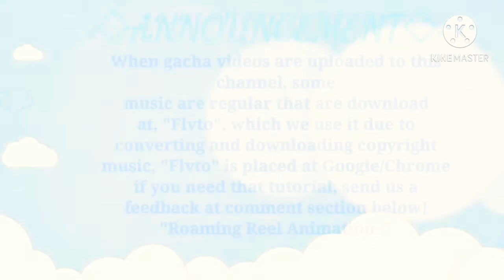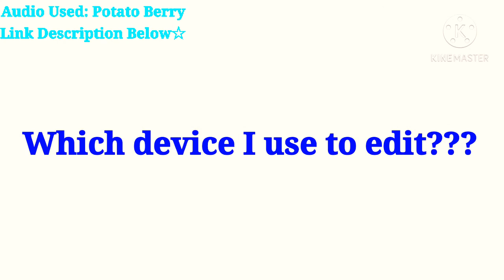•◇QnA MEME| Gacha Club [Potato Berry's Audio Inspiration♡]◇•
Everyone pls don't hate or judge me in this video/content TwT... I used "Potato Berry's" audio cuz it sounds chillin and calm, so I wanted to do the same!

Apps Used:
•Gacha Club
•Kinemaster
•Ibis Paint X
•YouTube (Audio)
•YouTube Filter
•Flvto
•Google/Chrome (Backgrounds)

Group Support & Editors: "Roaming Reel Animation"

Music:[Unknown music used due to copy link channel at, "Potato Berry"]

FOLLOW OUR INSTAGRAM ACCOUNT: officialroamingreel